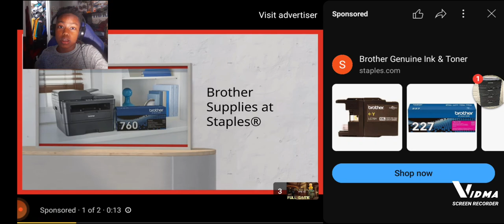I found some Bibles.